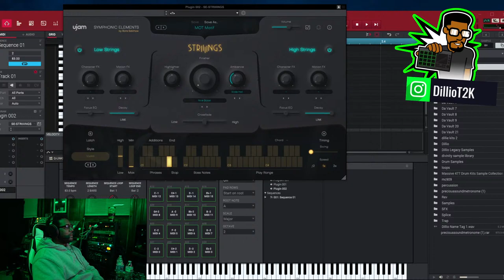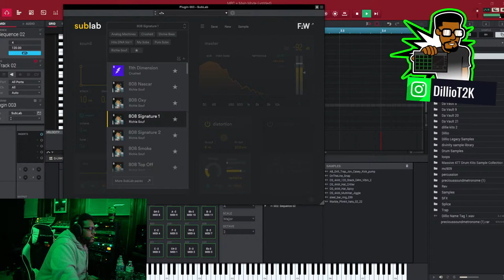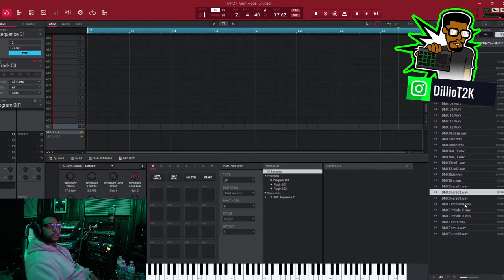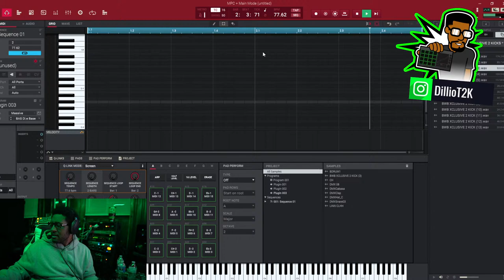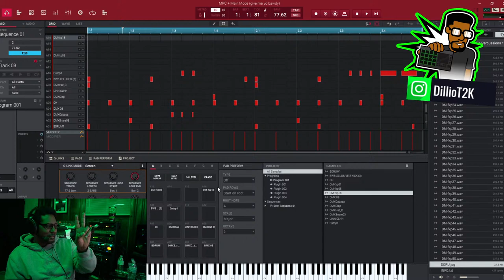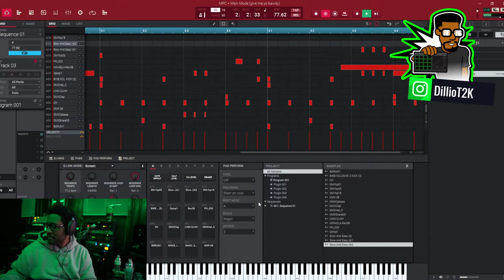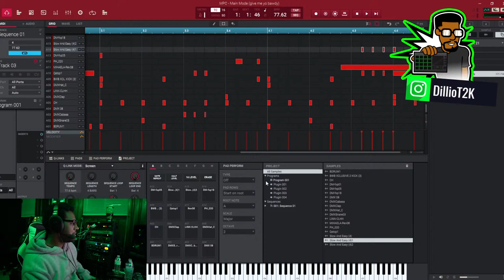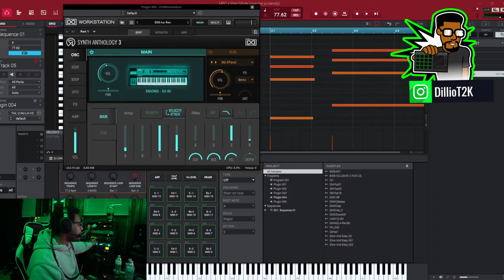Touch Session Episode #18 Music Producer Makes Beats live on MPC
Use this link if you would like to cop DemChords Vol.2
Check These Links Right Here!

►Are you intersted in music production by me?

►Native instruments Massive Preset Packs
Khemikals Phase 1 (90+ Trap Soul – Neo Soul – R&B – Presets)

►New Jack Swing/Trap/R&B Sample Pack by Martin Ross
ZOURCE!

📱Get Connected! 📱

🎵🎵💿Original Music Albums Released By Dillio (Band Camp Links) 💿🎵🎵
1💿Dillie Silverado – Da Crunk Formula (Parady Dirty South Music)
4💿Dillio – The Gift Submitted Vol.2 – Continuance (Inspirational/Gospel)
5💿Dillio - Grown
6💿Majykbox (COMING SOON!!)